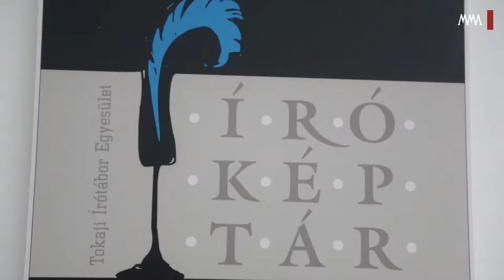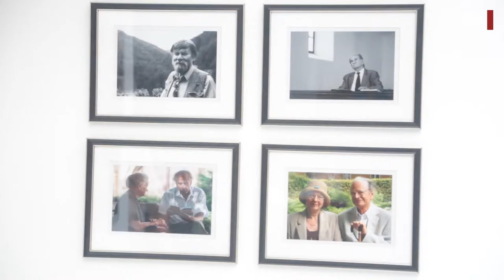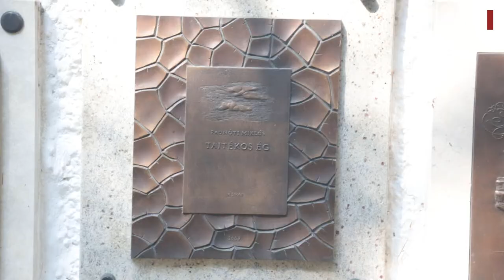42. Tokaji Írótábor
42. Tokaji Írótábor
2014. augusztus 13–15.

Ács Margit író, kurátor
Jánosi Zoltán irodalomtörténész, kurátor
Szentmártoni János, költő, kurátor, a Magyar Írószövetség elnöke

„Nagy jövő mögöttünk” – Elhallgatva és elfelejtve címmel rendezték meg a 42. Tokaji Írótábort, a magyar irodalom nemzetközi tanácskozását. A nagy múltú tábor, irodalmi találkozóhely kezdeteiről, motivációiról, valamint jelenéről az írótábor kuratóriumának tagjaival beszélgettünk.